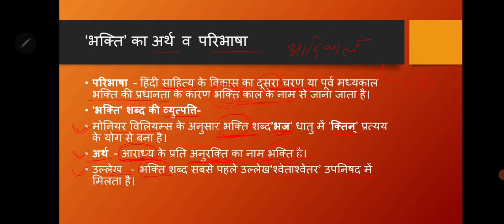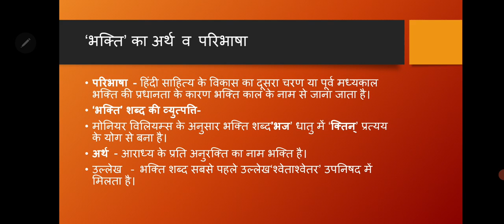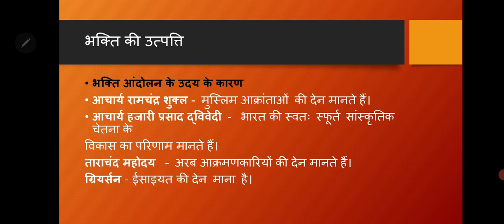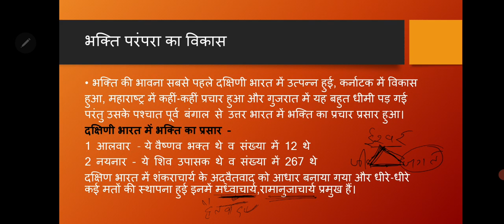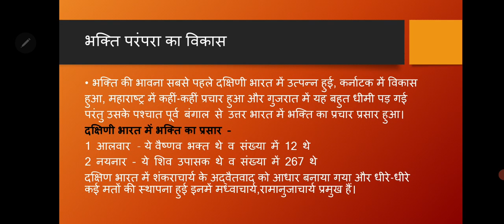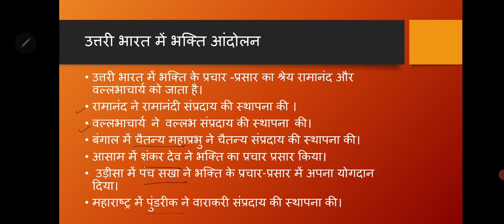भक्ति परंपरा उद्भव और विकास / Bhagti Parampara Udhbav Or Vikash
भक्ति परंपरा के उद्भव व विकास के अंतर्गत दक्षिणी भारतीय संप्रदायों वह उत्तरी भारत में प्रचलित संप्रदायों के बारे में विस्तार से वर्णन किया गया है।